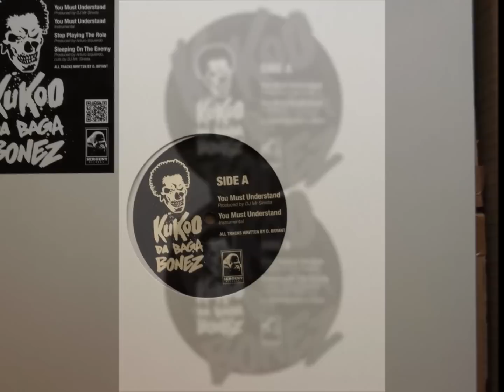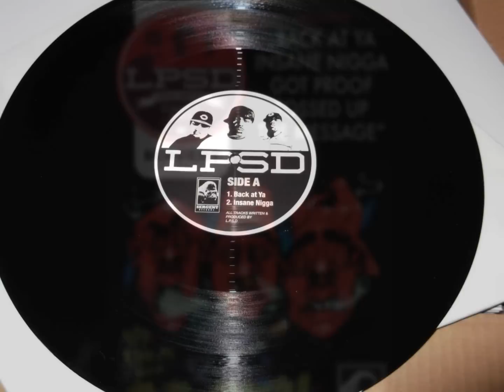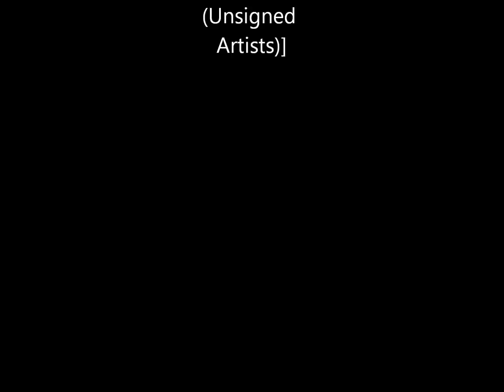(Sergent Records) War Click - Bullet For A Bullet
Mastered from the OG Source,
refreshing air from the Big Rotten Apple streets
That NYC raw and grimey sound
Props to all the artists for making this happens
get your copy before it's definitively gone

specially priced for 1 week starting now
150 copies not to be repressed

due to X-Mas season this will be shipped early January